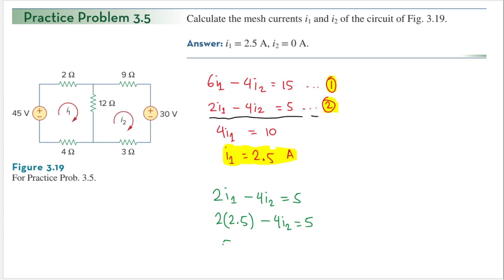Practice Problem 3.5 - (2020) Fundamental of Electric Circuits (Sadiku) 7th Ed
Calculate the mesh currents i1 and i2 of the circuit of Fig. 3. 19.

Answer: i1 = 2.5 A, i2 = 0 A

Fundamental of Electric Circuits Solutions Manual,
Fundamental of Electric Circuits Instructions Manual,
Fundamental of Electric Circuits Homework Solutions,
Fundamental of Electric Circuits Alexander Sadiku,
Alexander Sadiku Circuits Practice Problems Solutions,